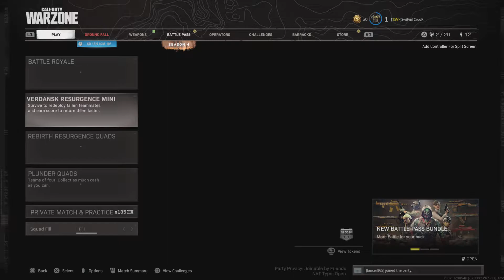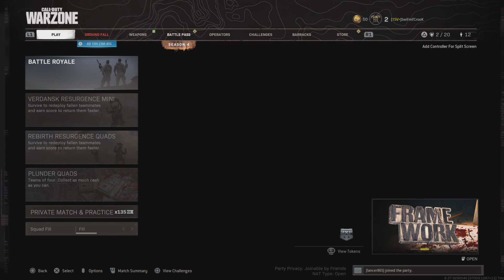15V SwiF 15V Lance